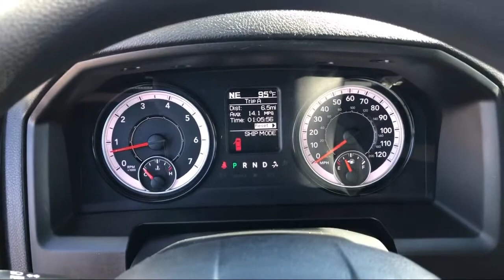2021 Ram 1500 Classic Tradesman Elk Grove Sacramento Roseville Folsom Rocklin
2021 Ram 1500 Classic Tradesman Stock Number: 63338D Vin:3C6RR7KT9MG564574.

8575 Laguna Grove Dr.